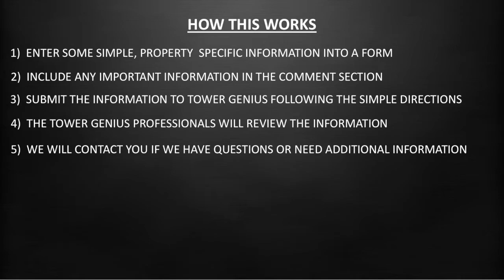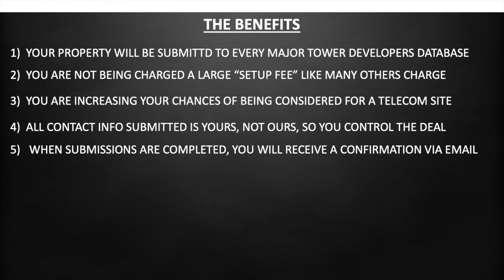How To Get A Cell Tower On Your Land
Are you trying to figure out how to get a cell tower on your land? Every year we get countless requests from people asking us how to get a cell tower installed on their property, and since we have so many requests for information and help, we have been providing a cell tower property submittal service for land owners and building owners interested in getting a cell site.

and follow the simple directions there.

▁ ▂ ▃ ▅ ▆ ▇ TOWER GENIUS LLC ▇ ▆ ▅ ▃ ▂ ▁